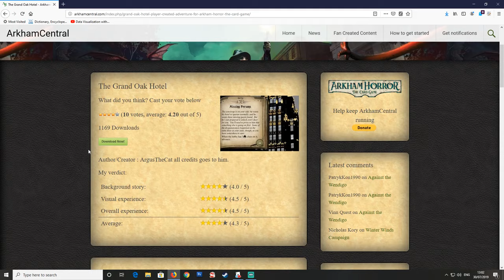The Lola Hayes Mysteries II interlude: The Grand Oak Hotel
Featuring Lola Hayes and her friend Ursula Downs in the fan-created scenario "The Grand Oak Hotel," Mattastrophic plays Arkham Horror with this dynamic duo.

Published decklists to come.